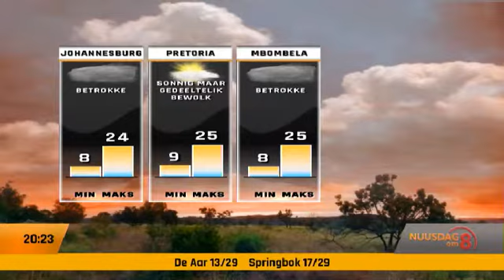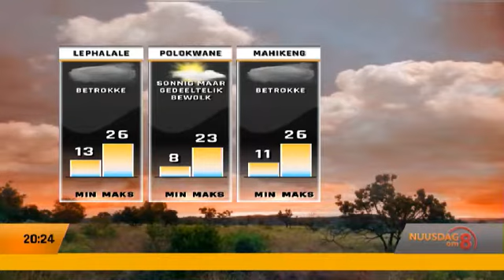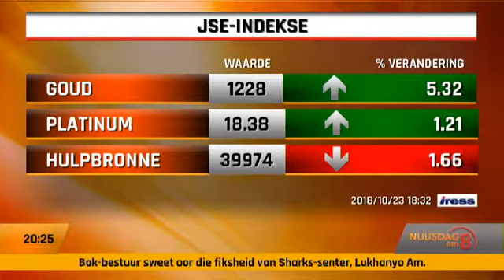Nuusdag om 8 | Oktober 23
Die Cheetahs rugbyspan help ‘n gemeenskap van Bloemfontein om hul rommel op te tel